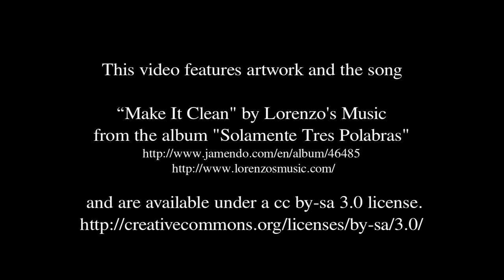Lorenzo's Music - Make It Clean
Artist: Lorenzo's Music
Song: Make It Clean (from the album "Solamente Tres Polabras")